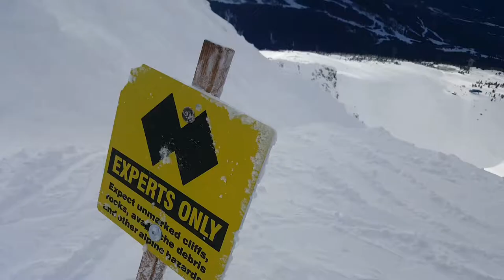The Best Ski Hill in North America?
Join myself and my family as we enjoy a day of skiing at Whistler Blackcomb just outside of Vancouver British Columbia BC.